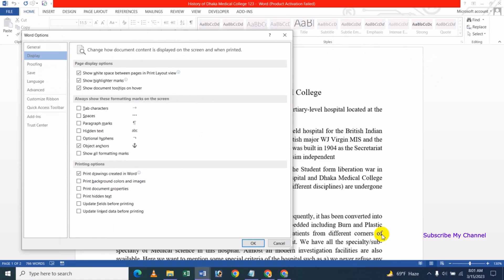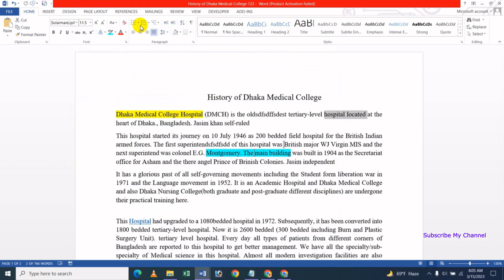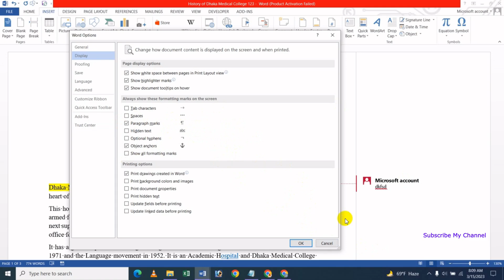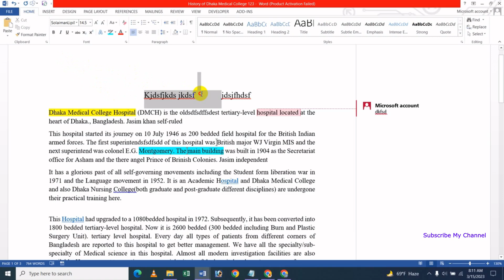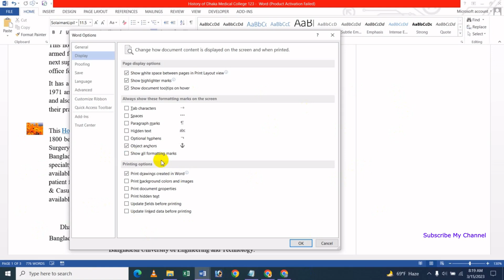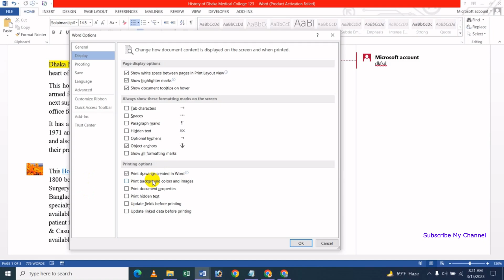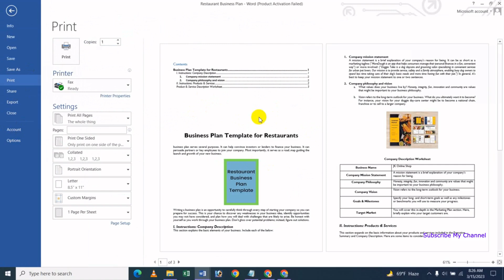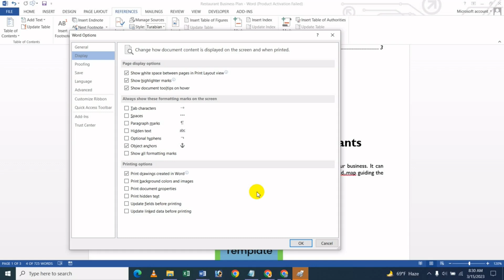Use Display Options In MS Word - Bangla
In this video's I will show Use Display Options In MS Word Bangla Tutorial